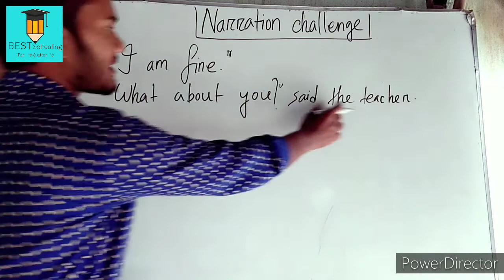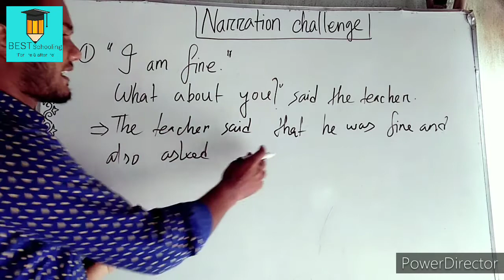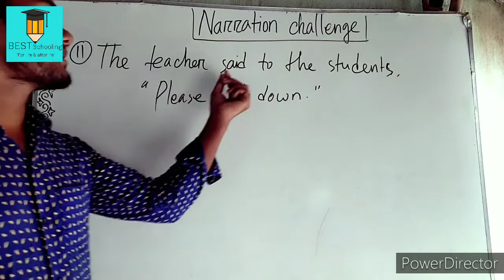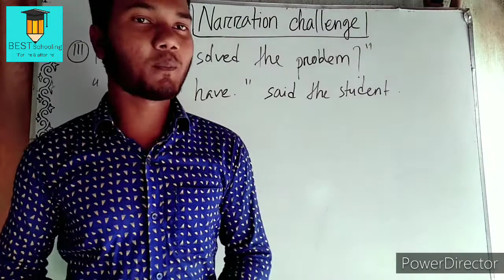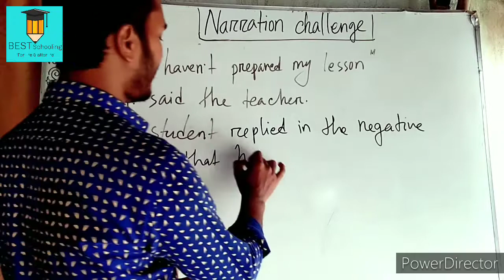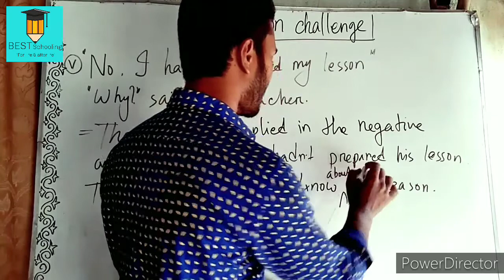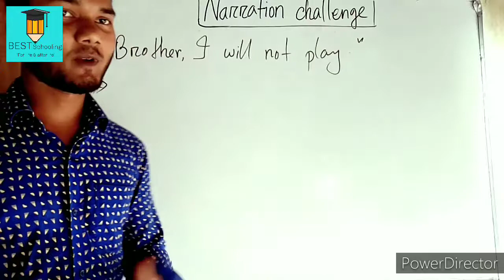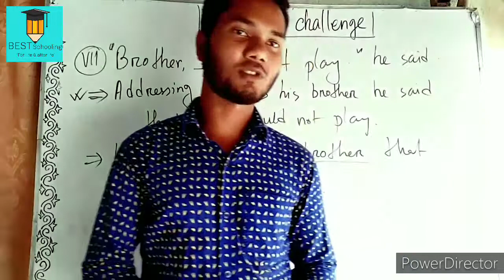Narration challenges: Let's face with these challenges. Best Schooling.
Narration এ আর কোনো ভয় থাকবেনা।